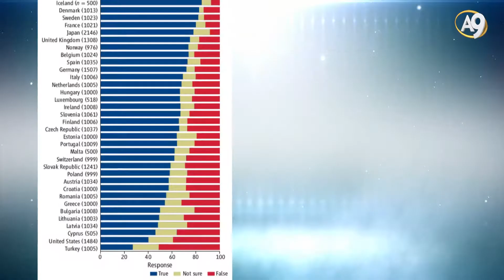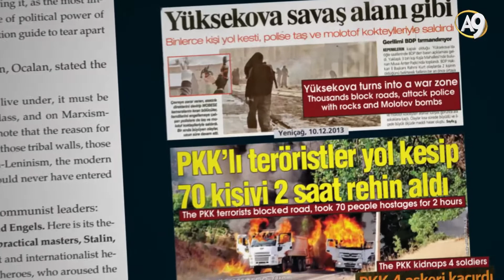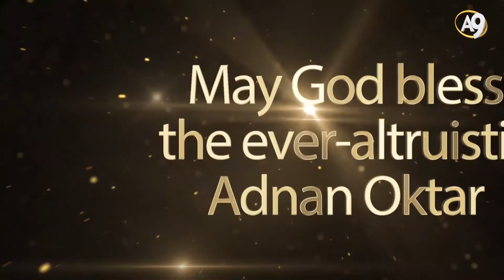Adnan Oktar, A Life Dedicated to God